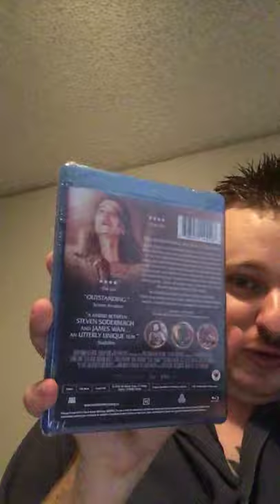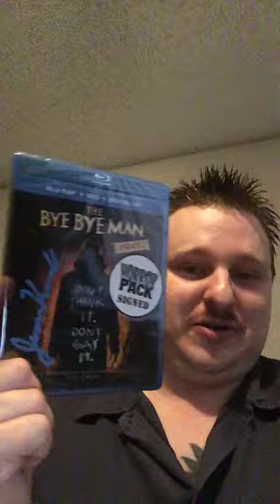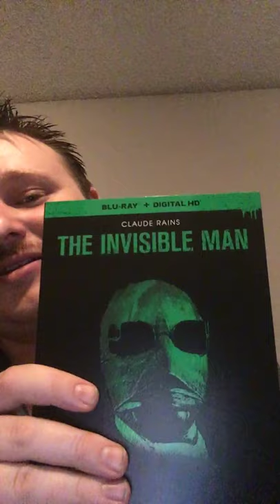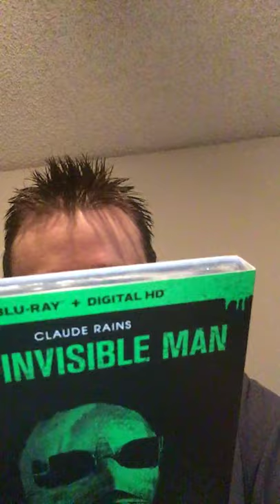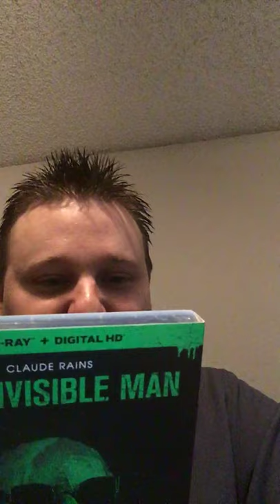HORROR PACK SEPT. 2018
4 Mystery Horror Blu Rays